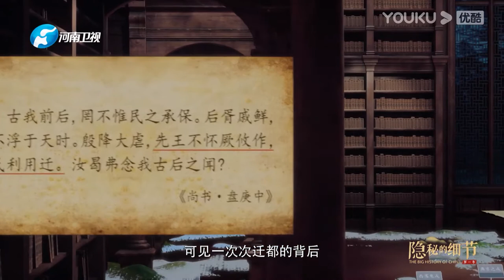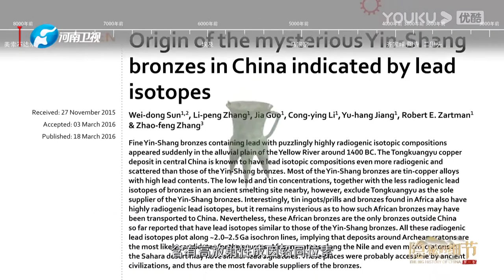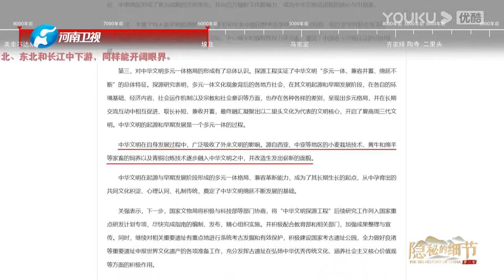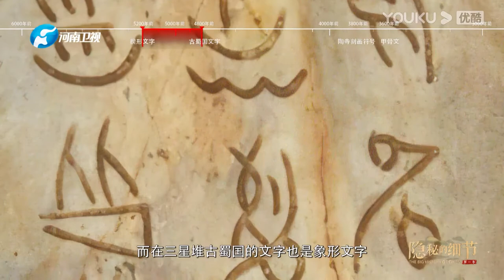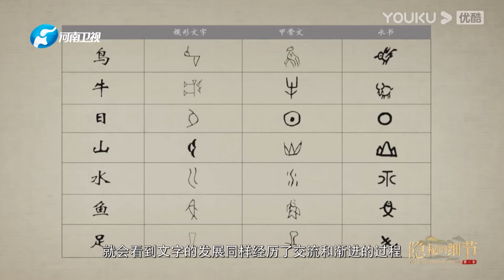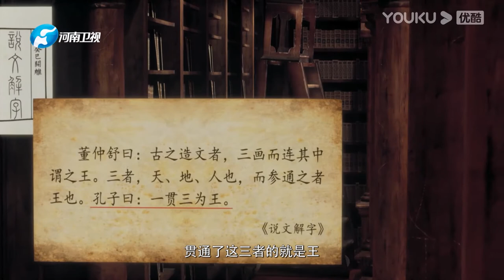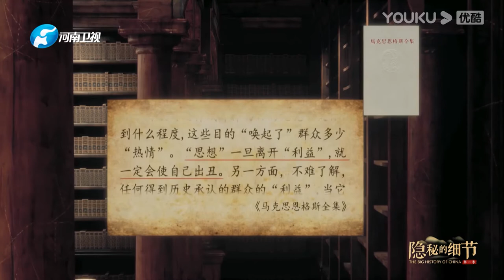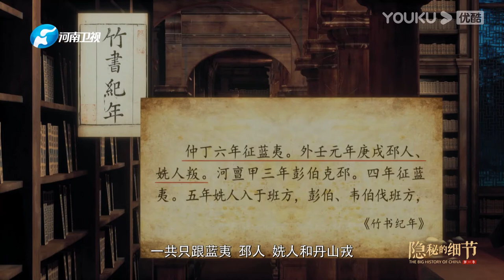【隐秘的细节 The Big History of China】EP2 三星堆与中原谁先掌握了青铜？ | 重现殷商“权力的游戏” | 优酷纪实 YOUKU DOCUMENTARY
【隐秘的细节 The Big History of China】《隐秘的细节》是一档知识考古节目，一面铺陈宏大的中国古代地理图景，同时展现细微的古代生活场景。第一季聚焦商周文明，首次结合谷歌的精密地理数据，重现商周地域的地理地貌、经济民生，同时借助三维特效制作手段，制作了超过100场的商周时期生活场景。节目邀请到文化历史学者葛剑雄、吴伯凡、王永生、关正文等对商周文明进行细致梳理，和你一起看可爱的中国。
★主持人：黄志忠
★嘉宾：葛剑雄 / 吴伯凡 / 王永生 / 关正文 / 李晓杰
★更新时间：每周日20:30（UTC+8）更新一期